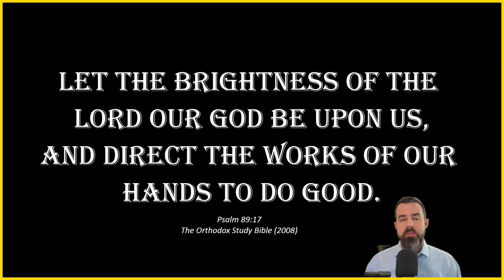Eleventh Week After Pentecost: Wednesday - 2 Cor. 3:4-11, & Matthew 23:29-39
Daily Orthodox Christian Scripture Reading for the Eleventh Week After Pentecost: Wednesday

ST. PAUL'S SECOND LETTER TO THE CORINTHIANS 3:4-11

MATTHEW 23:29-39